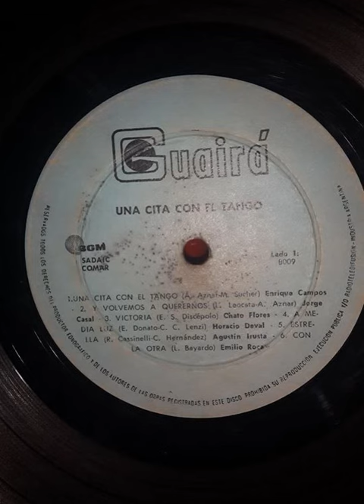Agustin Irusta (Estrella)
autores - R.Cassinelli - C. Hernandez